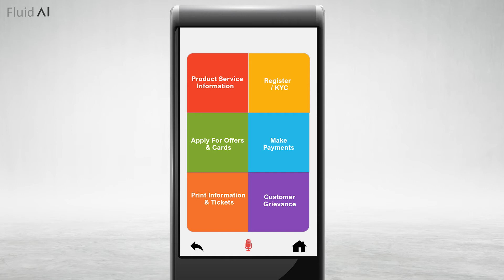Voice and Gesture controlled kiosk for Stores and Branches | Fluid AI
Help customers find what they're looking for with an integrated digital Assistant in your branch and store kiosks. The AI-powered Avatar interacts with customers through voice, touch, and gesture, helping users through their decision-making journey by explaining product features, resolving queries, and recommending relevant offers.